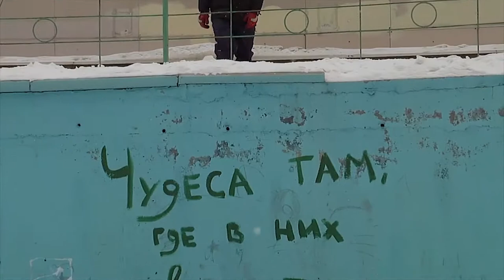DMITRIY MAKRUSHIN СРОСТ PART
Dmitriy Makrushin part from TWOOWT team video СРОСТ. Shot January-May 2018 on locations Novosibirsk, Divnogorsk, Akademgorodok, Moscow, Polyarnye Zori, Kirovsk. Released November 2018.

Produced by Sergey Agapov.
Skiing by Dmitriy Makrushin.
Cinematography by Boris Gaisner.
Additional cinematography by Andrew Brodach.
Editing by Boris Gaisner and Dmitriy Makrushin.